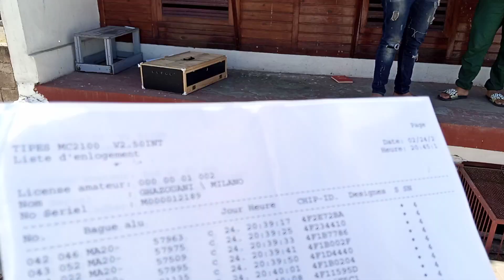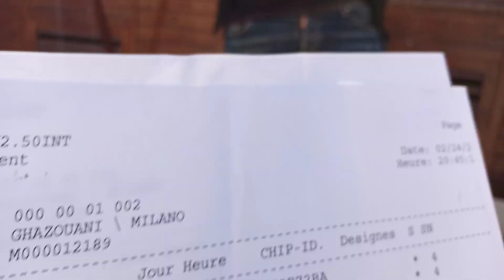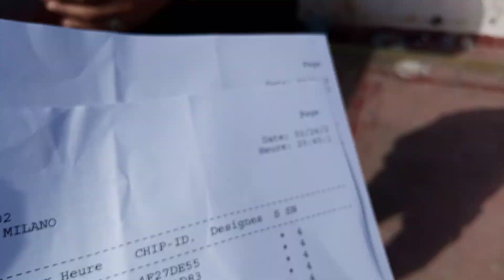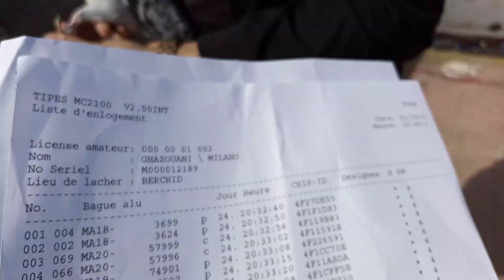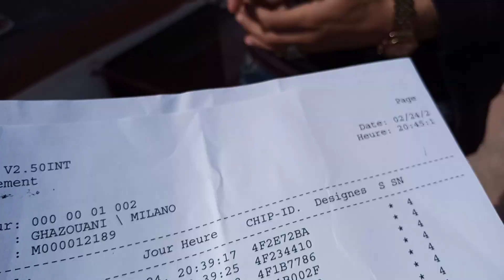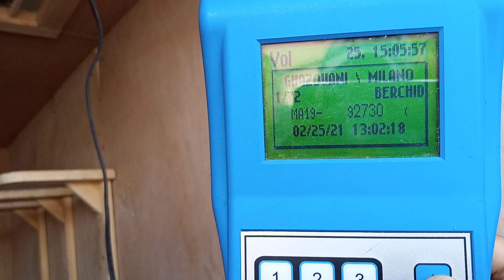🕊️عملية الكنطرول عند الطونديم🕊️ GHAZOUANI /MILANO🔥 في مسابقه سميمو 254 كيلو متر المرحله السادسه 🔥🔥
اللهم بارك